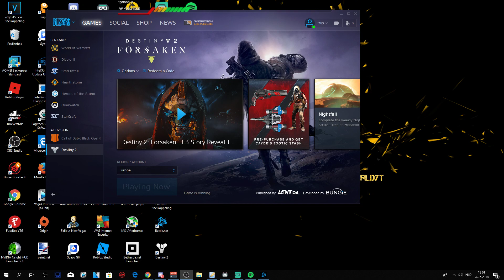2ND TIME PLAYING ▼ Destiny 2 ▼